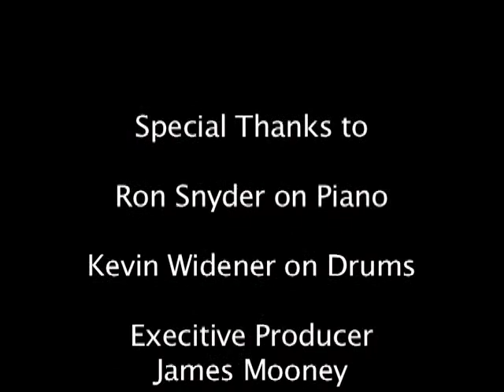Season 2 Show 2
Second show of Season 2 of Cabaret Idol with guest judges Daisy Eagan and Todd Sherry